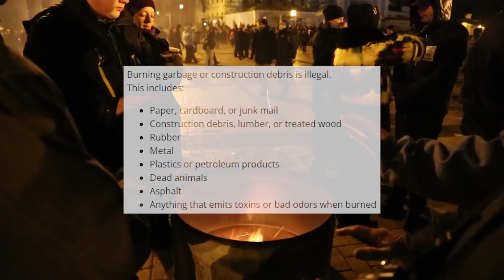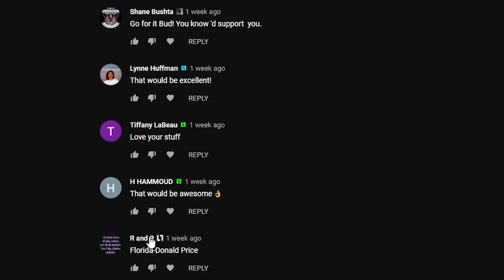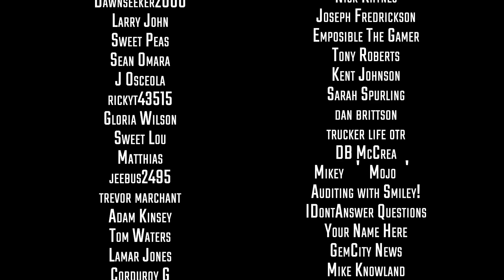Cops Try To Criminalize Everything These Days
- Gear Recommendations -
Body Cam